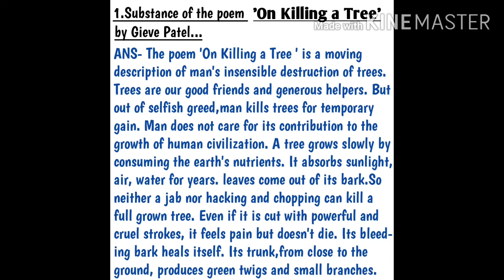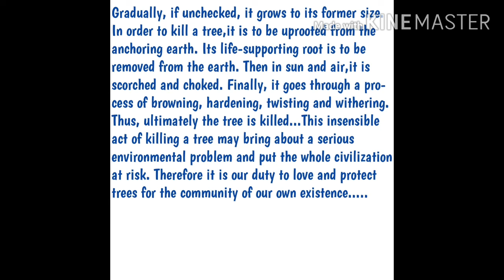SUBSTANCE of On Killing a Tree.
SUBSTANCE of the poem On Killing a Tree by Gieve Patel..